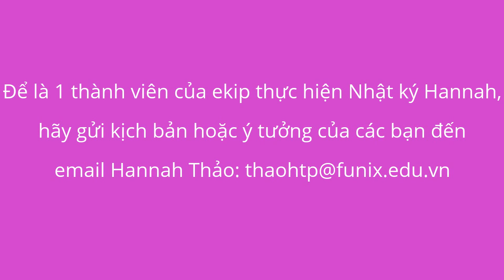[Nhật ký Hannah Day11] xTer đánh đàn chào mừng ngày 20/11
“Khi thầy click chuột, dòng code tuôn ra
Sinh viên nào gà, hỏi ngay thầy chỉ
Lỗi ở chỗ nào, tìm ngay với thầy…”

Trong FUNiX, ngay từ tuần trước, các xTers của FUNiX đã lập hẳn 1 event để bình chọn Mentor các bạn yêu thích nhất. Đâu đó đã có những lời chúc được gửi bằng lời nói, bằng hình ảnh hay thậm chí cả một bài ca dành đến những người thầy, người anh, người bạn đã dịu dắt, giúp đỡ chúng ta.

Những phím đàn đẹp và lời chúc của xTer 12 tuổi Thiện Nhân đã thay lời chúc chúc mừng chân thành nhất gửi đến các mentors thương mến của FUNiX.